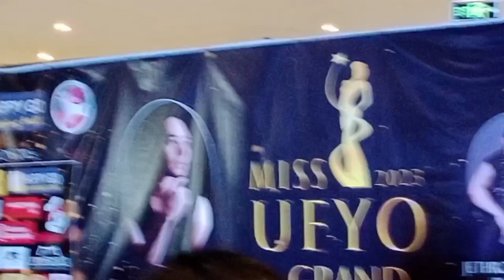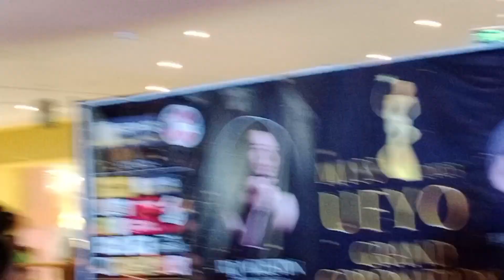JETHRO MENDOZA LIVE@HAPPY GO SHOPPING MALL